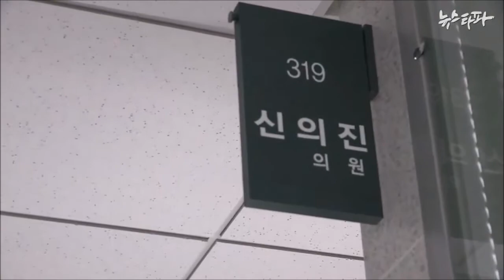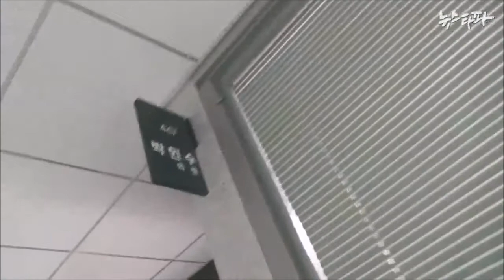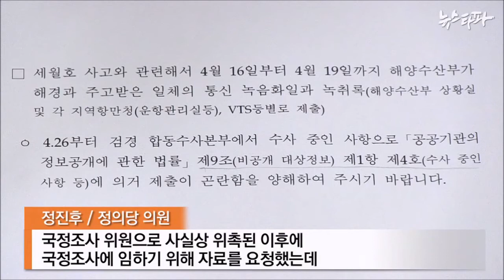국조특위 위원들은 선거 유세 중? (2014.5.30)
국정조사가 이틀앞으로 다가왔습니다.

하지만 국조특위 위원 18명 가운데 8명은 협상이 난항을 겪던 지난 28, 29일 이틀 간 지방선거 현장에 있었던 것으로 드러났습니다.